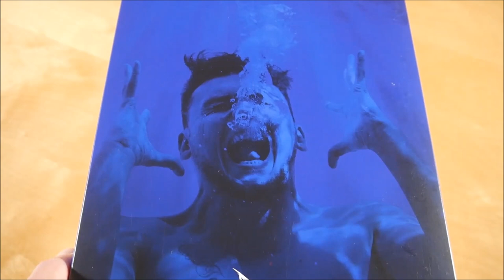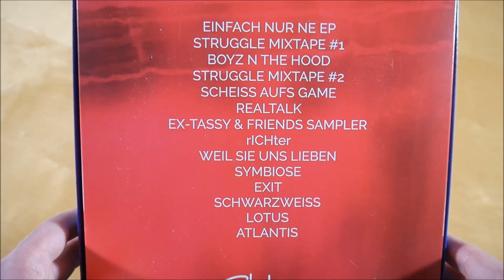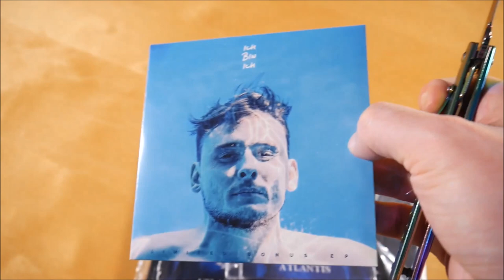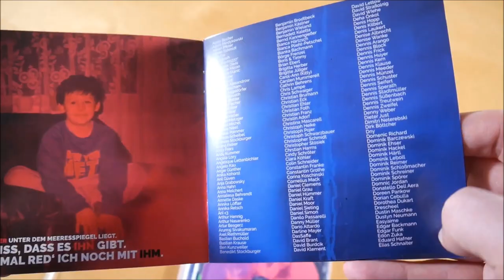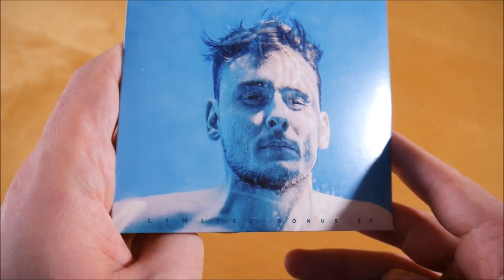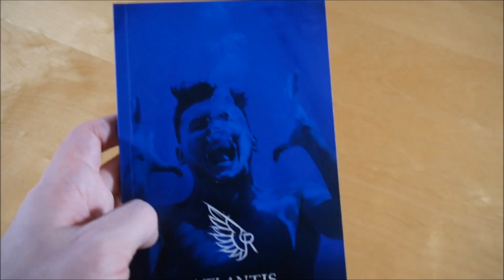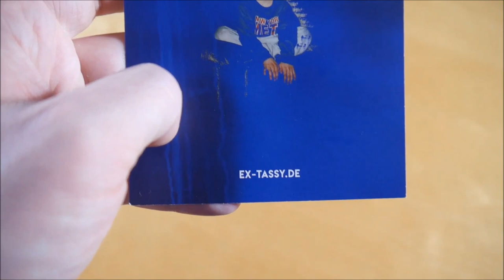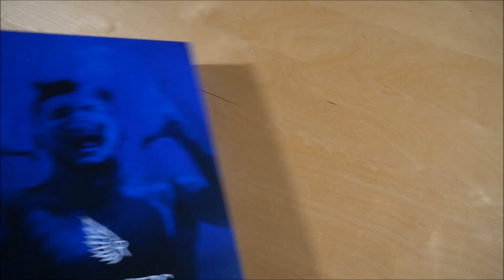Richter - Atlantis Box Unboxing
In diesem Video zeige ich euch die Atlantis Box von Richter.
► Hier könnt ihr das Album kaufen:
Box: ausverkauft
Weitere Musik von Richter

✘►ALBUM INFOS
Richter - Atlantis
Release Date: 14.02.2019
Kaufpreis: ? €

Atlantis Box Inhalt:
- Album
- Bonus EP (Ich bin Ich EP)
- Auszeichnung
- Buch
- Fahne
- Autogrammkarte
- Sticker (3x)

Atlantis Tracklist:
01. Intro
02. Bruce Wayne
03. Poseidon
04. Push it
05. Das bin ich (feat. Timeless)
06. Unterwegs (feat. Timeless)
07. All In
08. Das letzte Licht (feat. Lu-Key)
09. Bye Bye
10. Eines Tages
11. Für Dich
12. Atlantis
13. Boulevard

01. Nayn
02. Traumtänzer
03. Journalist
04. Flieg mit mir
05. Ich bin ich

Atlantis Info:
Das Album von Richter erschien am 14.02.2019 über Richter.